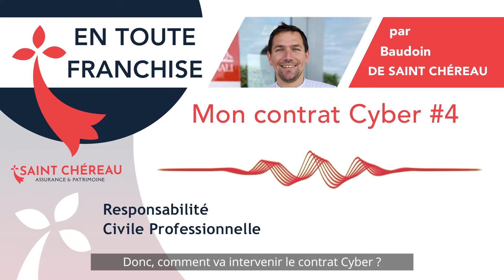En toute franchise- Le Risque Cyber 4/4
Dans cet épisode, Baudoin de Saint Chéreau vous explique comment votre contrat Cyber protège votre Responsabilité Civile Professionnelle et quel est l'impact sur la Responsabilité Civile du dirigeant.